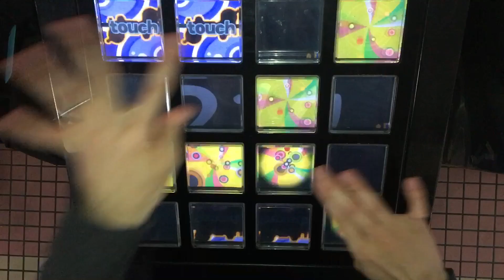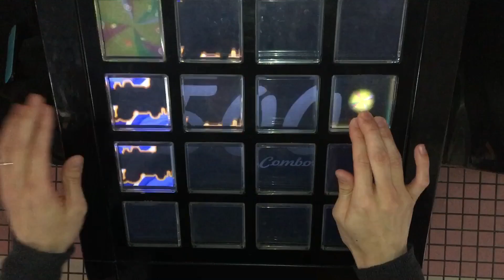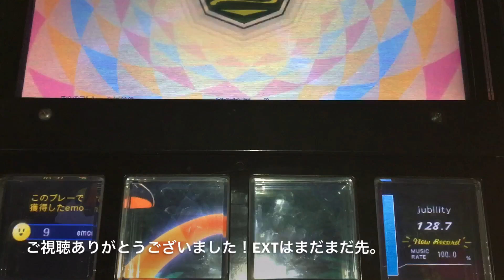【ADV × Lv10】XENOViA(ADV) EXCELLENT【jubeat festo】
譜面の難度調整の感じが1116(ADV)のそれと似てるなあ…って懐かしい気持ちになったやつ。
歴代の黄10と比べるととっつきやすいかな？？

XENOViA / BlackY
ADVANCED Lv:10.2 notes:923

EXCELLENT 1000000pts.